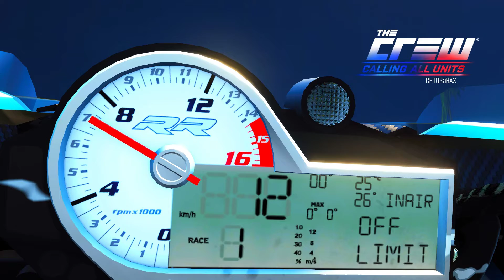The Crew "GOLD EDiTiON" (PHOTO-ART LiFE) 2014-2018 PART 6 ...